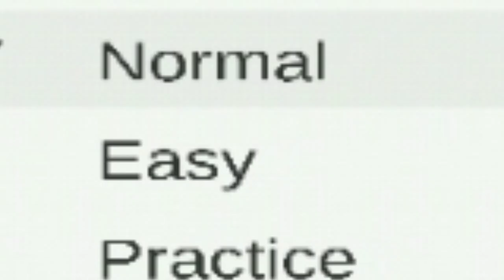this game is so funny sub READY_SKULL_GAMING